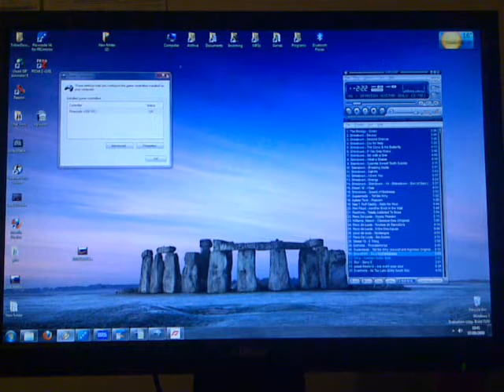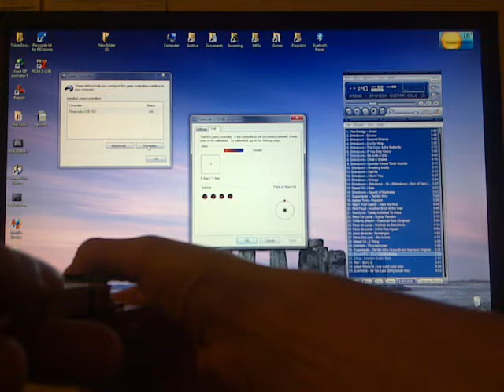001Tech PIC Accelerometer, USB & SD development board.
A quick demonstration of the accelerometer, USB and SD card reader development board in action. The software was developed using Flowcode V4 and is available for download on our website. The board is fully customizable and comes with 10 free I/O pins your your application.